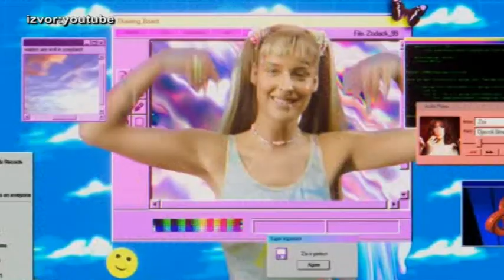PRILOG VRT - ZOI SE ZA NASTUP NA LOVEFESTU PRIPREMALA U "FONTANI"